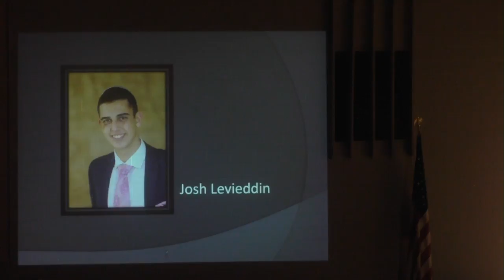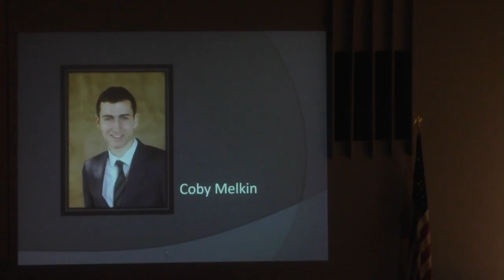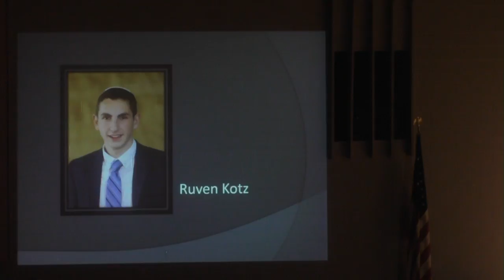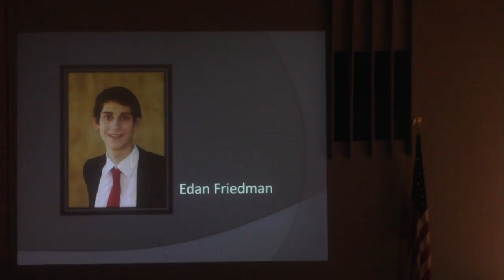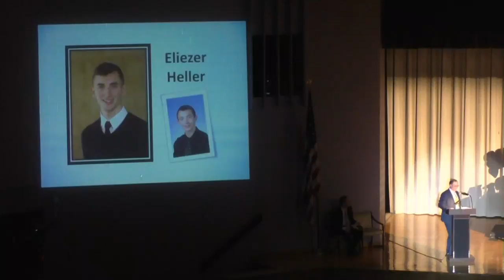Berman Hebrew Academy Rabbi Moshe H. Levinson Upper School Commencement Exercises